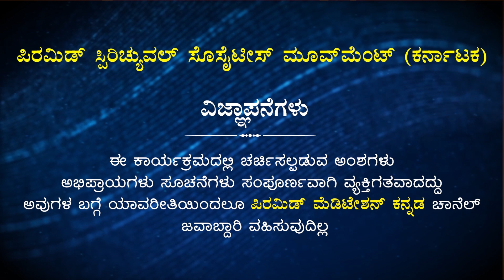Truth of Anapanasathi | ಅನಾಪಾನಾಸತಿಯ ಸತ್ಯಾಂಶ | Krishna